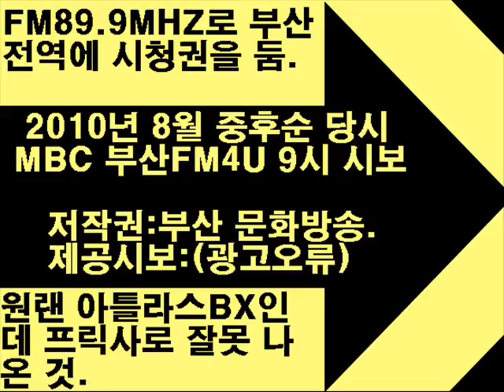2010년 8월 당시 부산MBC FM4U 밤 9시 시보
할아버지 집 라디오로 본인이 직접 녹음.
2010년 8월 당시 할아버지 집에서 FM4U를 녹음하는데
광고는 아틀라스 DX이지만 멘트 2가 잘못 나온 건지 방송사고인지는 모르겠지만 프릭사로 말했었다.
다.

LAN HAN 에 올려진 거지만 SUGEELY  A로 이전함을 양해바랍니다.